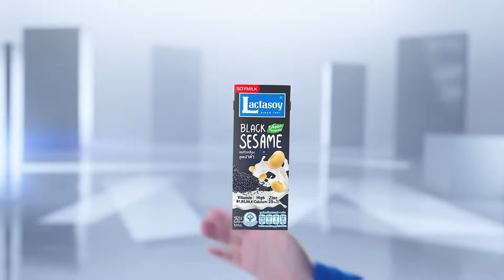ด่วน ญี่ปุ่นแผ่นดินไหว เขย่าหลายครั้งซ้อน มีผู้บาดเจ็บ | TNN ข่าวเที่ยง | 2-4-67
แผ่นดินไหว 6.0 ปรับลดจาก 6.1 ในภาคตะวันออกเฉียงเหนือญี่ปุ่น และเกิดแผ่นดินไหวความแรงต่ำกว่าอีก 1 ครั้ง แต่ไม่เตือนสึนามิ บาดเจ็บ 2 คน เตือนจะเกิดแผ่นดินไหวไม่รุนแรงต่อเนื่องไปอีก 1 สัปดาห์